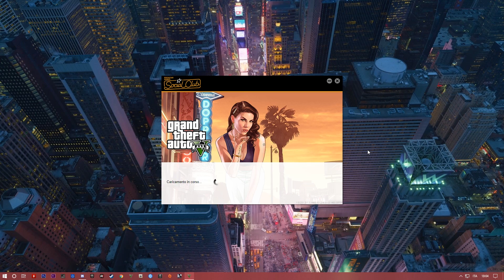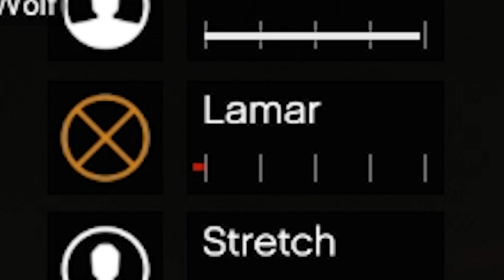I NUOVI UHD DI GTA 5 ADATTO ALLA GUERRA E LE SPARATORIE || GTA 5 MOD ITA - By Wolf 89xx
Tornato dopo tanto tempo e stavolta sarò presente ogni settimana con 3 video il venerdì, il sabato e la domenica rispettivamente alle 12:00 - 09:00 - 09:00 (anche se questo video è in ritardo )
➜Like+Iscrizione+Commento➜SUPPORTO
(37.489)